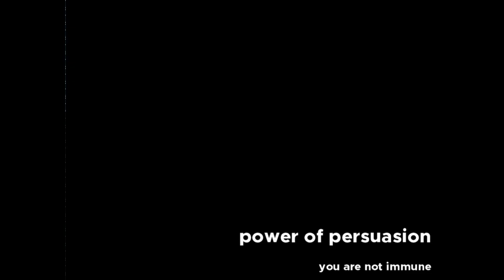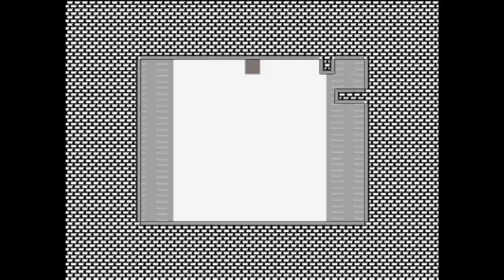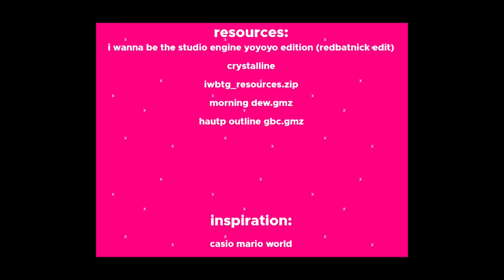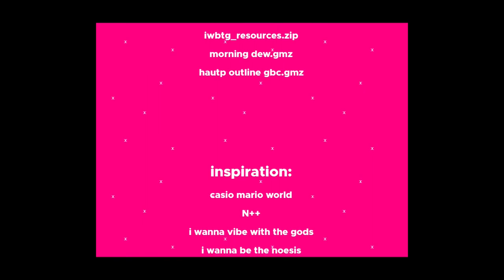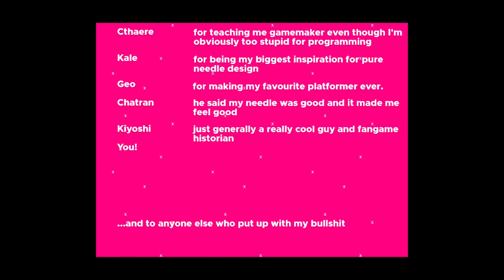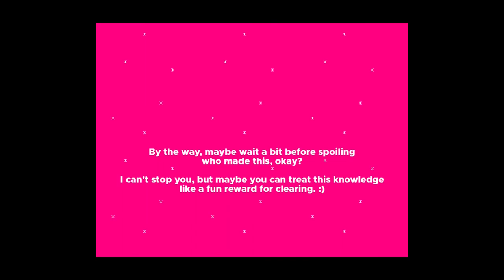untitled needle game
0:38 water
1:23 springs
2:30 shadow kids
4:27 killer blocks
6:11 bounce blocks
7:06 apple rings
8:40 size changing
10:17 shoot refreshers
11:40 moving apples 2
12:45 gravity changing
13:40 apple rockets
15:03 final stage
19:40 credits